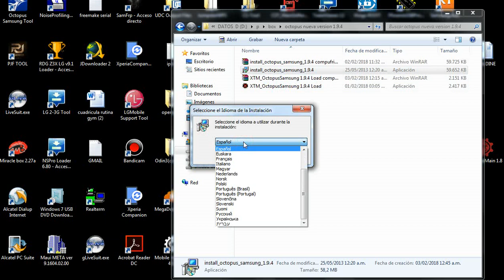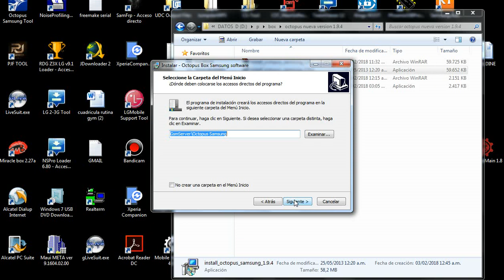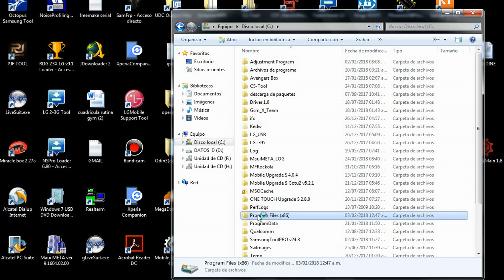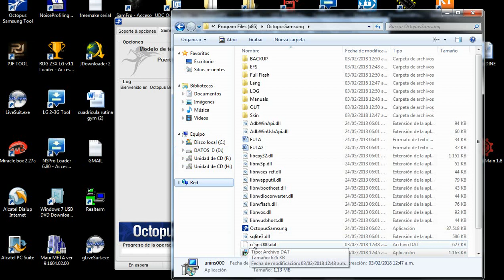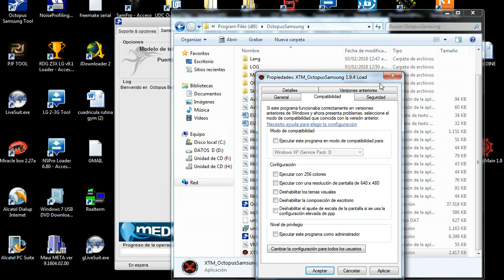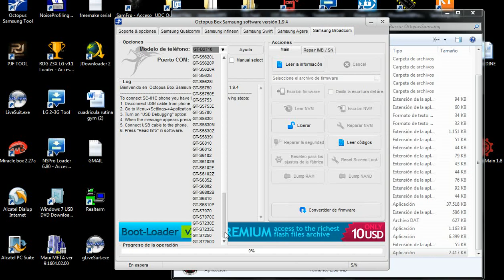octoplus V1.9.4 full crack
como agradecimiento y quiera apoyar el canal Si deseas ayudarnos con alguna pequeña donacion por paypal estariamos agradecidos👈